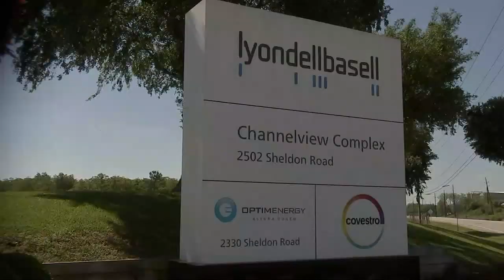Robotics at Channelview HS a gateway to STEM jobs | HTX+ EAST SIDE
Channelview High's newest student is a little short and a little stout.

And, just like many teenagers, he sometimes needs a little re-wiring.

Falcon X was created by Channelview High's robotic club.

The club is only in its first year, but students have already competed in regional competitions.

Men and women who work in nearby plants like LyondellBasell are now volunteering with the robotics team after work.